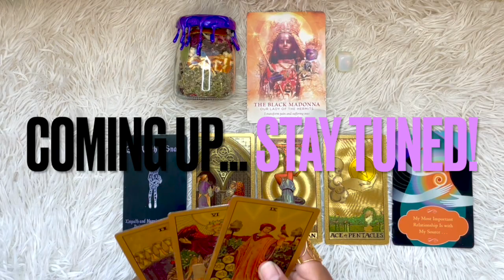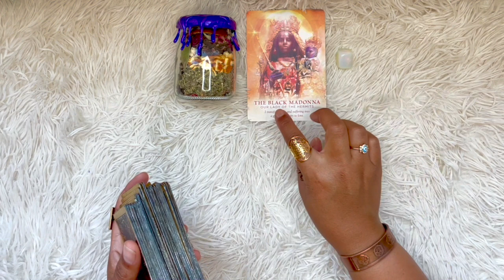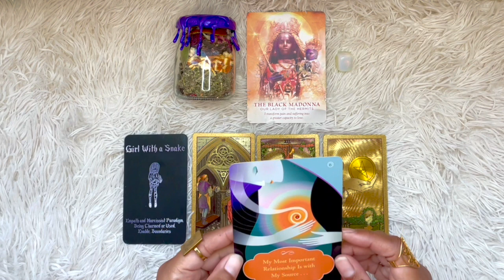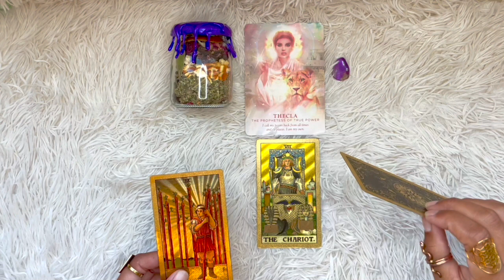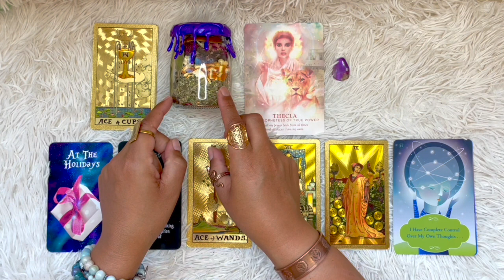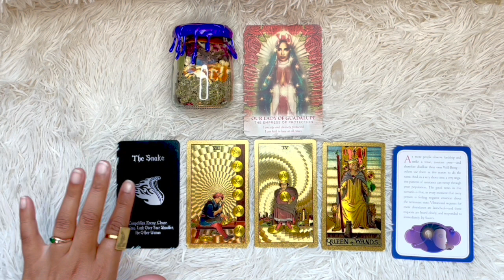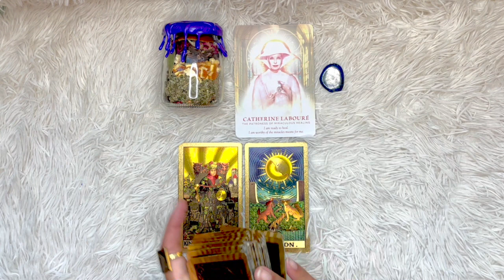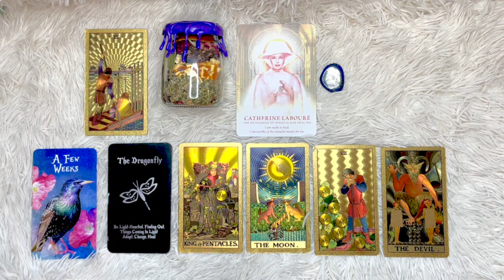(Single Edition🔮) Your NEXT Love👩‍❤️‍👨 pick a card tarot reading✨ + manifestation jar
Timestamps:
Preview 0:00
Spell Jar Ritual 0:10
Pick A Card 13:45
👩‍❤️‍👨 Deck 1: 14:35
🎁 Deck 2: 38:27
🦋 Deck 3: 56:50
🌙 Deck 4: 1:16:34

Manifestation Jar:
What part of you needs some love right now? How can you appreciate your circumstances? What will your partner love most about your qualities? Is there anything blocking in your partner from coming to you now?

Tarot reading / tarot readings / pick-a-card / pick a card